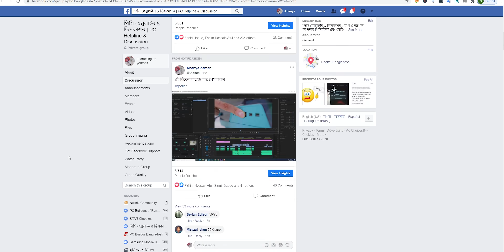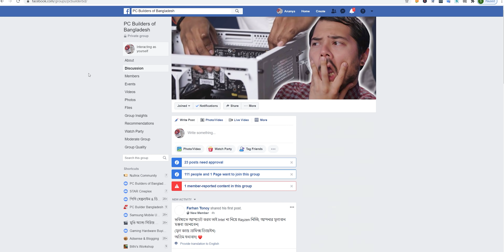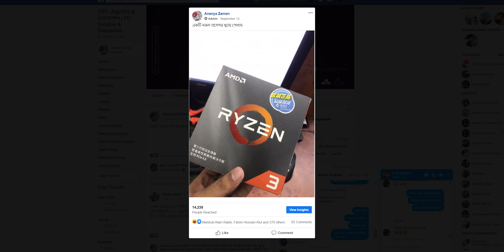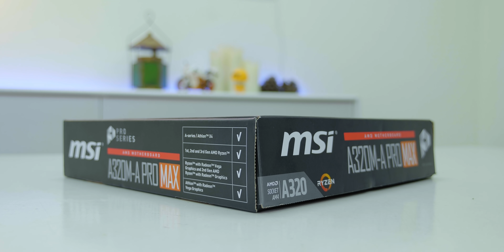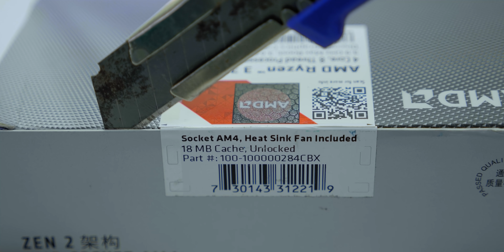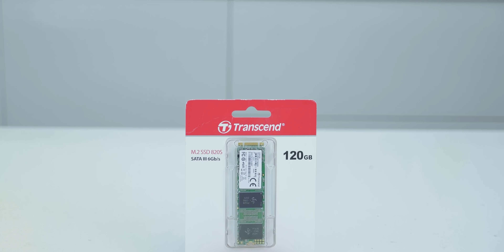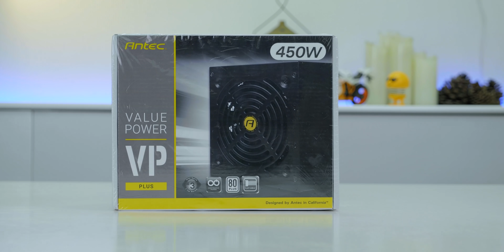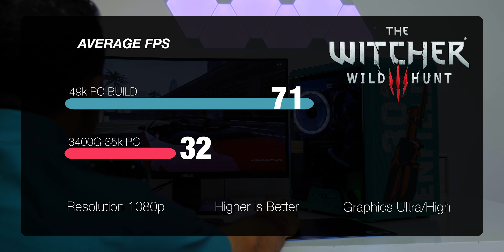49000 Taka Budget Gaming PC Build Guide 2020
লকডাউনে গৃহবন্দি মানুষেরা অনেকেই তাদের পুরানো পিসি/ল্যাপটপ ঝেড়ে মুছে বের করেন। যাদের নেই তারা কেনার জন্য হামলা চালান অনলাইন স্টোর গুলোতে। কারন হোম অফিস বা ক্লাসের জন্য পিসি ছাড়া গতি নেই। এদিকে ইম্পোর্ট আর প্রডাকশন বন্ধ হবার কারনে কম্পোনেণ্ট বলতে ওয়্যারহাউস গুলোতে ছিল না কিছুই। আস্তে আস্তে আবার অধিকাংশ প্রডাক্ট রিস্টক হচ্ছে। আসছে নতুন জেনারেশনের কম্পোনেন্ট গুলোও। কিছু প্রডাক্ট এভেলেবল হতেই আমরা করে ফেললাম ৪৯ হাজার টাকার বাজেট গেমিং পিসি বিল্ড গাইড। নামে গেমিং পিসি হলেও এতে কম্পিটিটীভ গেমিং যেমন সম্ভব তেমনি অফিস আর টুকটাক প্রডাক্টিভ কাজ আরামসে করে নেয়া যাবে।

Follow MD. Bayzidur Rahman

00:00 - Index
02:00 - Intro
02:32 - Ryzen 3 3100 Processor
07:45 - MSI A320M Pro Max Motherboard
08:52 - Transcend 820s 120 GB M.2 SSD
09:50 - Corsair Vengeance LPX 2X8GB DDR4 3200 Mhz Memory
11:31 - Cooler Master Masterbox Q300L Mini Tower Case
13:47 - Antec VP450p Plus 80+ PSU
16:18 - MSI Geforce GTX 1650 Super Ventus CS OC 4GB Graphics Card
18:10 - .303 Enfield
19:36 - Total Cost
20:42 - GTA V Benchmark
21:07 - Witcher 3 Benchmark
21:24 - Metro Exodus Benchmark
21:43 - Fortnite Benchmark
21:53 - PUBG Benchmark
22:00 - Valorant Benchmark
22:43 - Outro
23:45 - Blooper